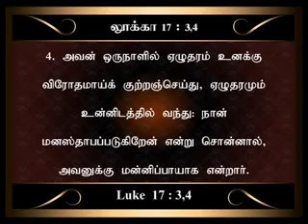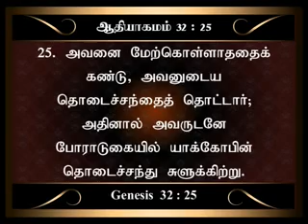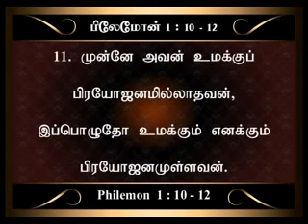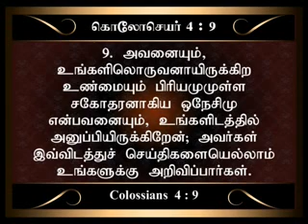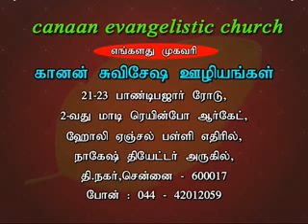True forgiveness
Gospel Messages preached in the weekly fellowship meetings of Canaan Evangelistic Ministries have been recorded and uploaded for the benefit of friends who live outside Chennai. Nevertheless, we invite you to join us when ever you are in Chennai